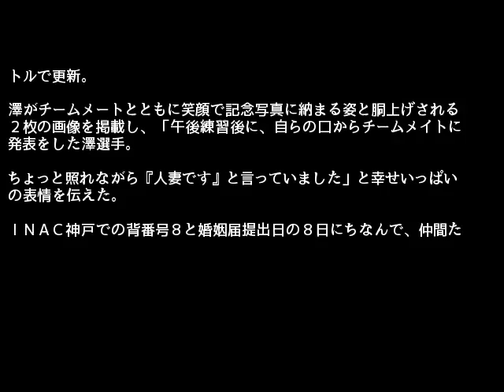澤穂希 結婚報告 、チームメートに「人妻です」 ８度の胴上げで祝福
澤穂希 結婚報告 、チームメートに「人妻です」
おもしろいサイトみつけたよ！！
引用元
関連キーワード
澤穂希
澤穂希 名言,
澤穂希 髪,
澤穂希 父,
澤穂希 年収,
澤穂希 顔,
澤穂希 妊娠
澤穂希 モテる
澤穂希結婚
澤穂希 伝説
澤穂希 兄貴
澤穂希 アメリカ
澤穂希 aa
澤穂希 憧れ
澤穂希 愛車
澤穂希 amazon
澤穂希 アニヲタ
澤穂希 アイナック神戸
澤穂希 アフリカ
澤穂希 足のサイズ
澤穂希 引退
澤穂希 インタビュー
澤穂希 イラスト
澤穂希 引退後
澤穂希 岩渕真奈
澤穂希 いい人
澤穂希 inac
澤穂希 逸話
澤穂希 刺青
澤穂希 wiki
澤穂希 うまい
澤穂希 ウイイレ
澤穂希 後ろ姿
澤穂希 運動神経
澤穂希 宇野なおみ
澤穂希 噂
澤穂希 美しい
澤穂希 英語
澤穂希 エピソード
澤穂希 英会話
澤穂希 英語力
澤穂希 遠藤保仁
澤穂希 英語 youtube
澤穂希 親
澤穂希 夫
澤穂希 掟ポルシェ
澤穂希 応援歌
澤穂希 生い立ち

人気動画
【柳沢慎吾】日本一長い(!?)始球式